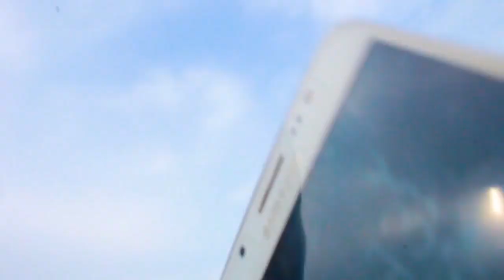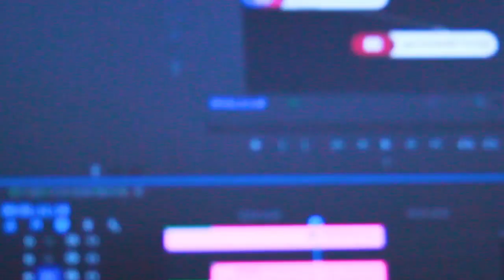vlog VLOH#16 و أخيرا و بعد مدة طويل درت فلوق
Chaînes 👇🏼👇🏻👇🏻👇🏻🙏🏻🙏🏻
السلام عليكم
أبشركم أن هده القناة متنوعة و في المرتبة الأولى الفلوقات والتحديات
أشكر كل من دعم قناة l3askri vlog وساندها في كل الأوقات 😍😍😘😘